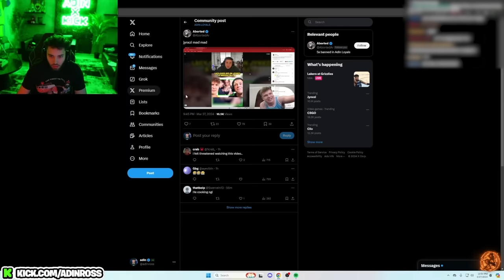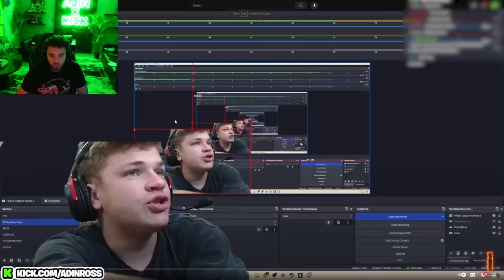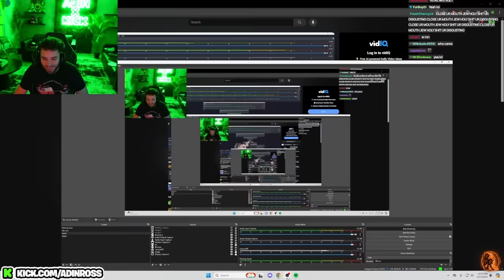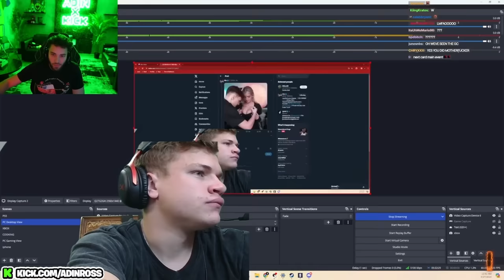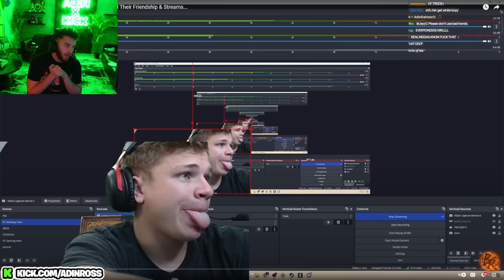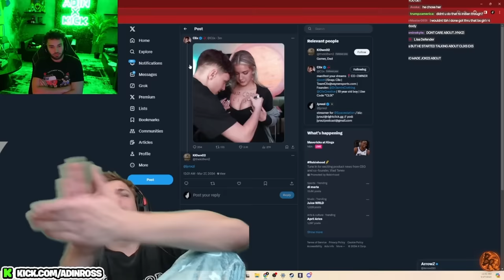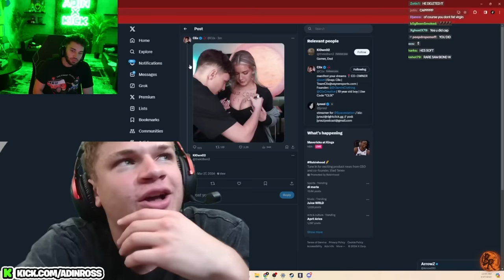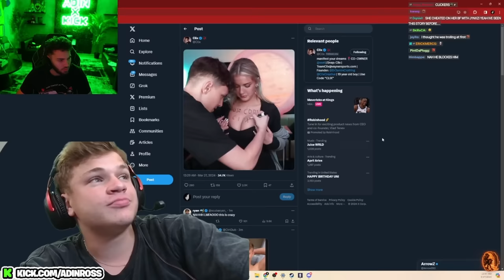Adin Ross Reacts To The Jynxzi & Clix Beef..